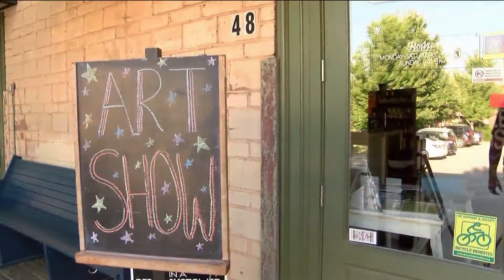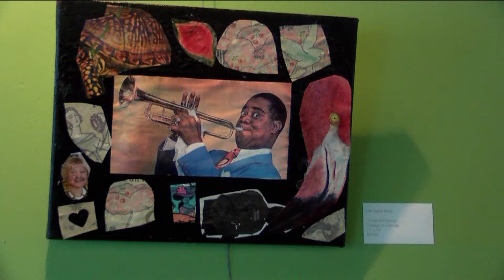NWA art show